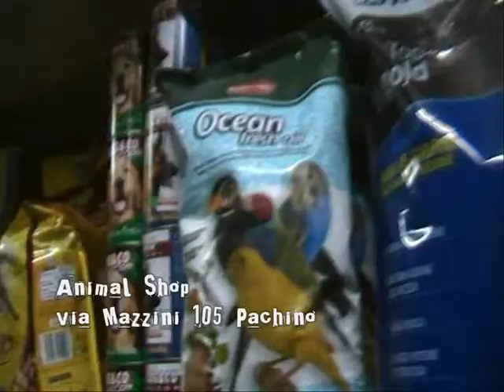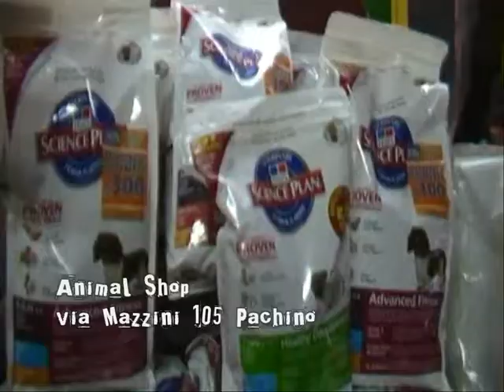Dog Evolution Parte 2 - Pachino manifestazione cinofila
Ed ecco la 2° parte della manifestazione cinofila dal titolo Dog Evolution, che ha visto protagonisti i nostri amici a 4 zampe. Volete vedere più di 100 cani dalle svariate razze, misure e colori? Buona visione...